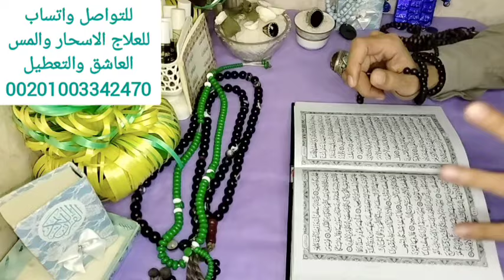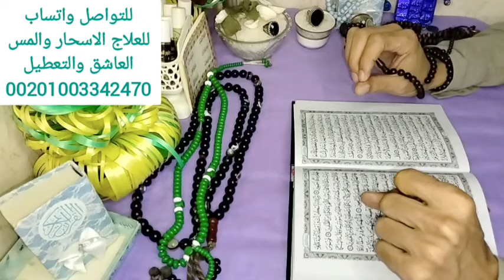خيره بالقران الكريم لمواليد برج الثور كشف روحاني كامل عنك وليك رساله خاصه